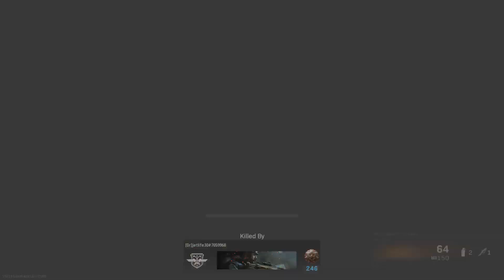The LAST Warzone Adventures..